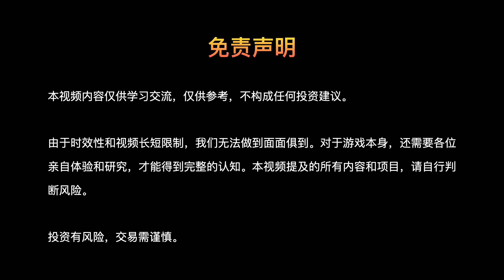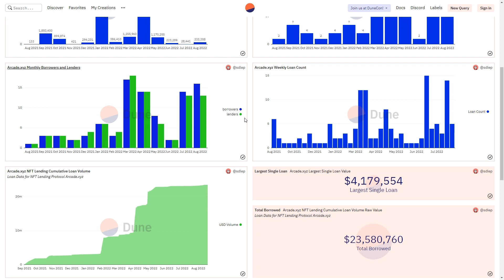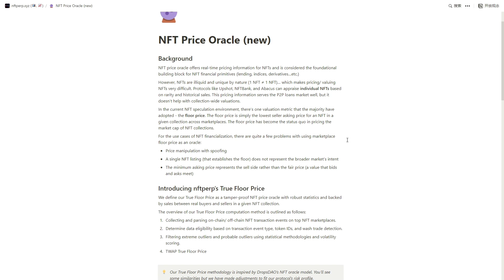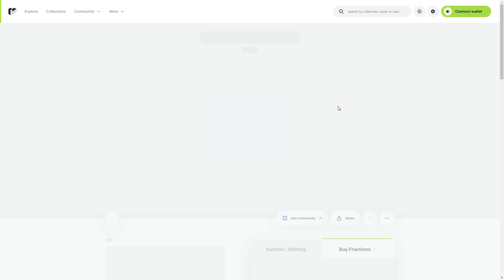钻石速递｜Arcade NFT借贷协议即将上线v2 nftperp NFT衍生品 Tessera 碎片化协议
项目官网：
推特：@zolo_hands
微信公众号：钻石手DiamondHands
哔哩哔哩：钻石手DiamondHands
微信：diamondhands001

钻石手，专注价值项目的深度分享